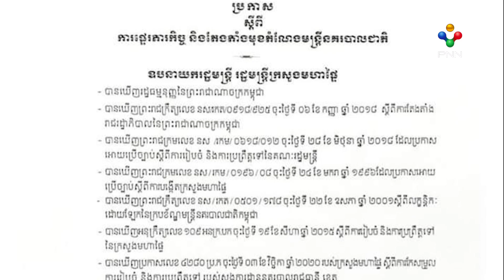[08-09-22] ញាតិមិត្តបងប្អូន ជាប្រជាពលរដ្ឋ និងមន្ត្រីរាជការ កងកម្លាំងប្រដាប់អាវុធ នៅខេត្តក្រចេះ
ញាតិមិត្តបងប្អូន ជាប្រជាពលរដ្ឋ និងមន្ត្រីរាជការ កងកម្លាំងប្រដាប់អាវុធ នៅខេត្តក្រចេះ សម្ដែងការអបអរសាទរ ដល់ស្នងការនគរបាលថ្មី នៃខេត្តក្រចេះ ជាកូនចៅអ្នកខេត្តក្រចេះ។

រាយការណ៍៖ឡន វណ្ណា